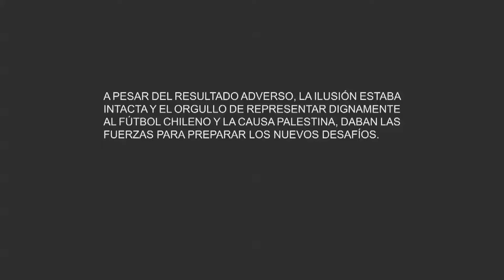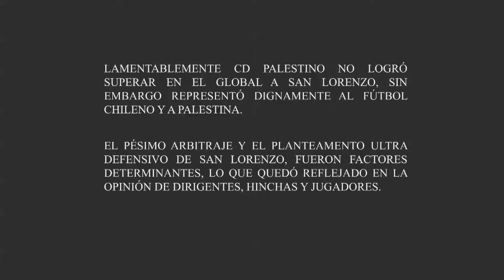Palestino vs San Lorenzo (Buenos Aires y Santiago) COPA SUDAMERICANA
Palestino vs San Lorenzo (Buenos Aires y Santiago) COPA SUDAMERICANA 2016